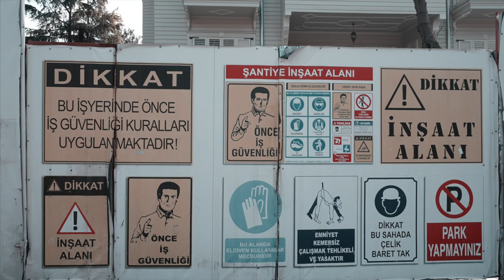ISTANBUL STREET PHOTOGRAPHY VOLUME #11